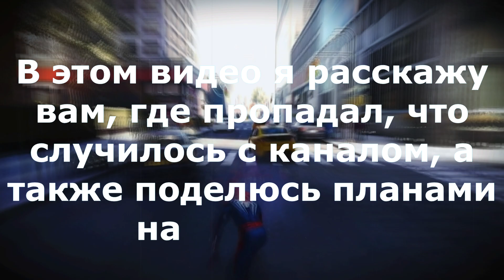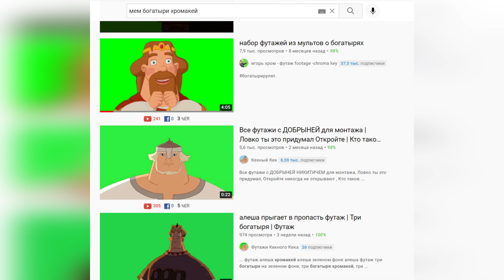ИЗ-ЗА ЧЕГО МЕНЯ ЛИШИЛИ МОНЕТИЗАЦИИ???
Привет! В этом видео я расскажу из-за чего меня лишили монетизации и что теперь будет с этим каналом далее...